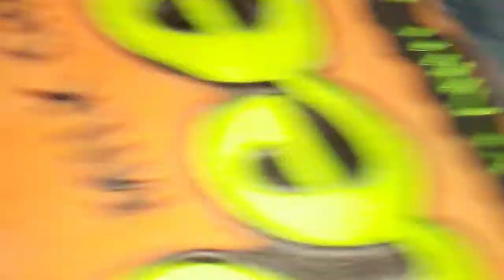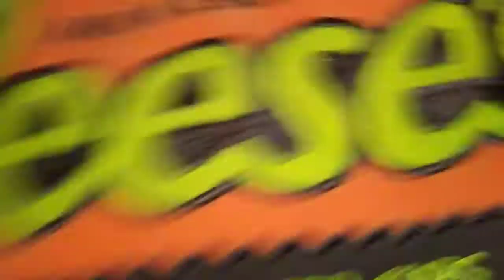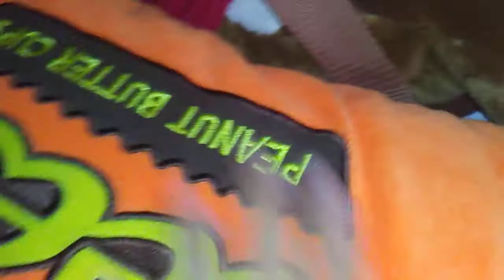The Movie : Reeses Pillow